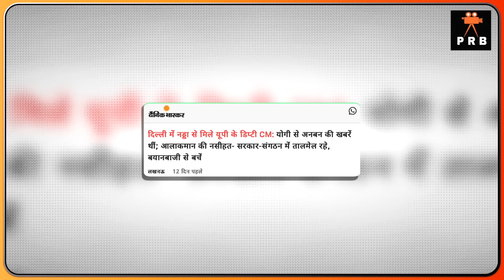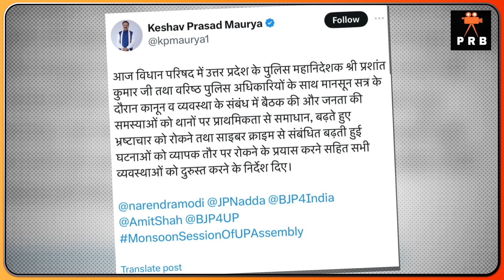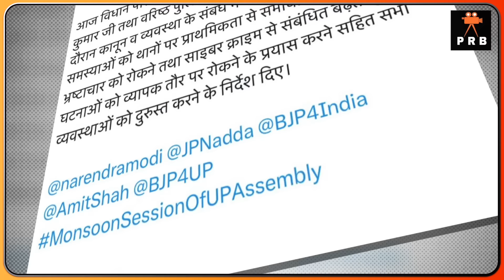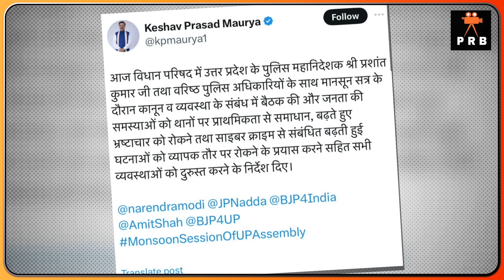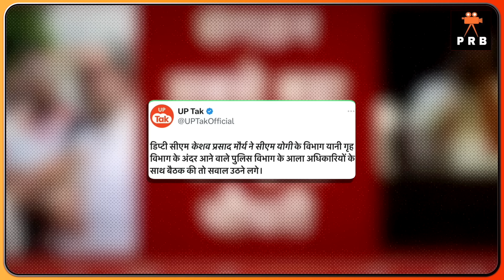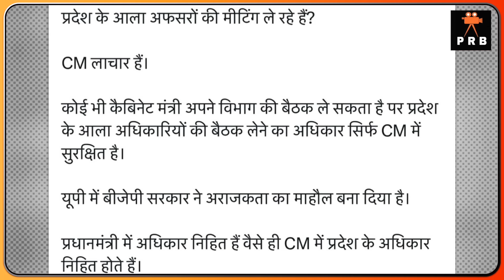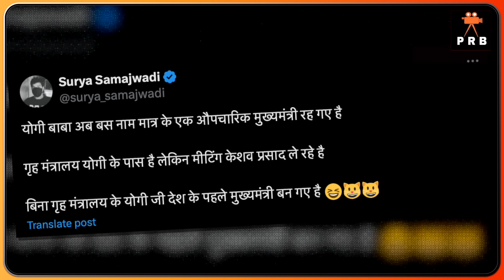CM कुर्सी पे बैठे केशव प्रसाद मौर्य ? मोदी शाह को भी तस्वीर भेजा । Yigi Adityanath | Yogi | Akhilesh